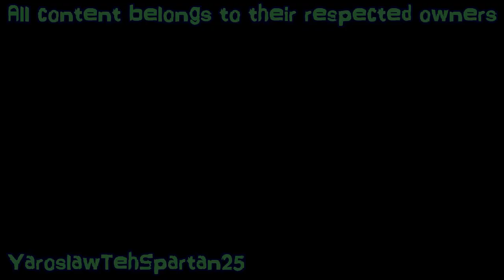(Request, Mat Style) [AB] Animatic: "I Just Don't Know...." - Sparta Rainbow Spectra Dash Remix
I just don't know what to do in this summer :)

Requested by @TopicNReal

Source: Animatic Battle Ep2 by@gagofgreen9611
Base: Rainbow Spectra Dash by @mat2468xk